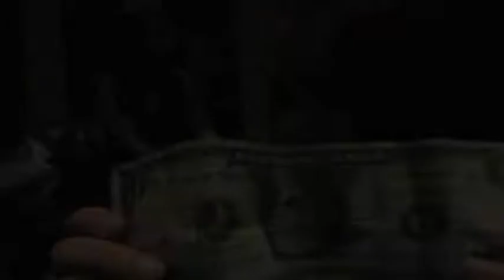happy birthday dollar remix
happy birthday. yeah-yeah-$-remix